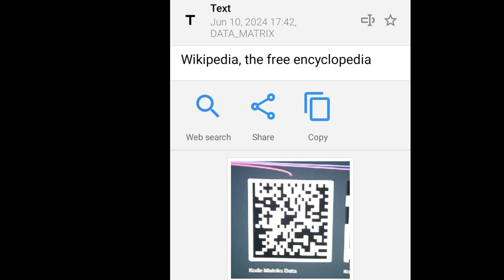QR Code & Barcode Scanner by Gamma Play is The KING👑👑👑